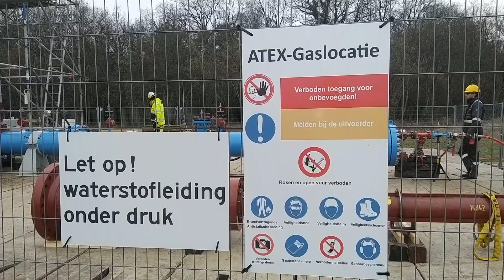HyTap - Working on pipelines carrying hydrogen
Gasunie is building a national hydrogen network. Working safely on pipelines carrying hydrogen has been tested in the HyTap project.